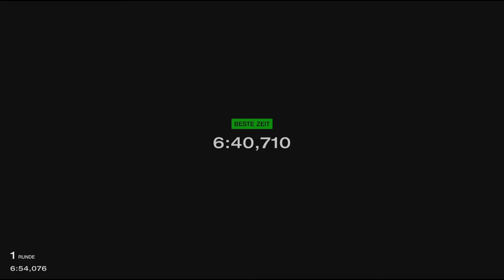Gran Turismo 7 #502 Alpine A110 17 Tuned